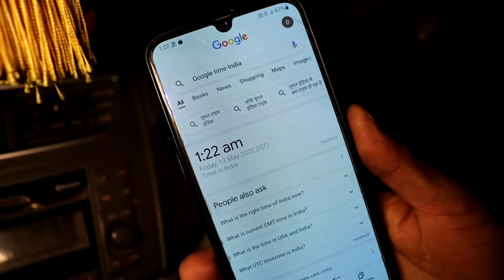हमारे गाड़ी के सामने ही हवा में उड़ने लगा शैतान - गाड़ी रोक दिया हमारा - ek rahasya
▪️Hello dosto aaj ki is video me ham ek aise location par hai jaha ek atma ki activity rahti hai

You should not rely upon the information in the video as a basis for making any decisions. Whilst we try to keep the information up to date and accurate, channel makes no claim of any kind about accuracy , reliability, suitability or availability with respect to the videos, locations or any related content contained on ek rahaysa channel for any purpose. Any reliance you place on our content such as visiting a w Hounted Place and likewise is not encouraged. Anything you may choose to do with the information obtained from our content would be at your own risk and is not recommended by channel ek rahasya . We will not be liable for any potential outcomes that you may encounter.